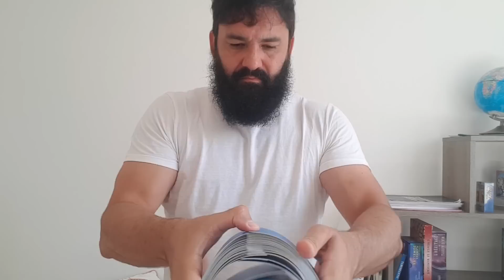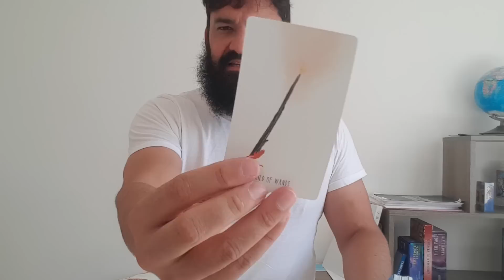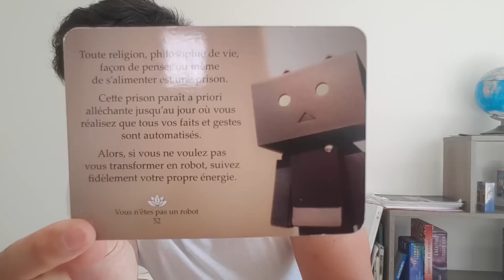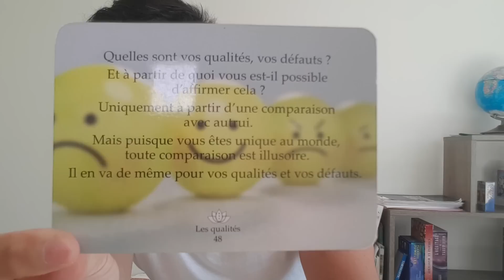"Soit il est temps pour moi de prendre ma retraite Les CAPS,...Soit Vous pouvez m'appeler PAPA" !!🌠🤣